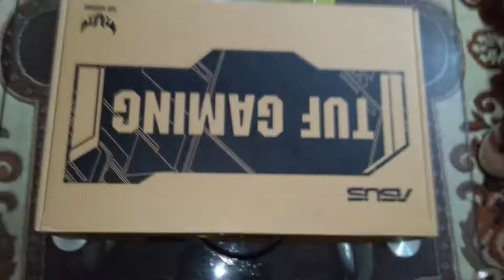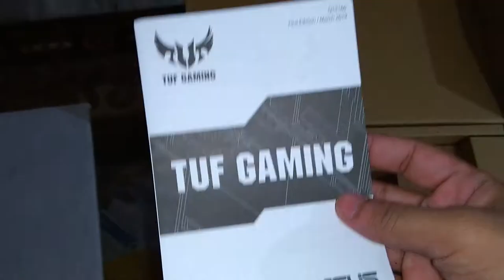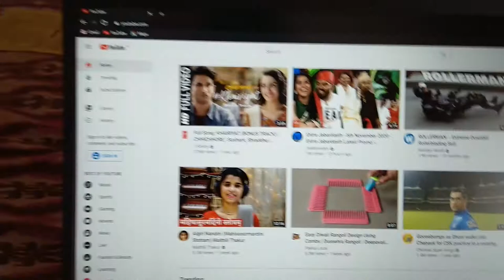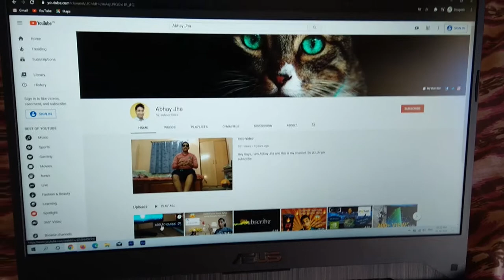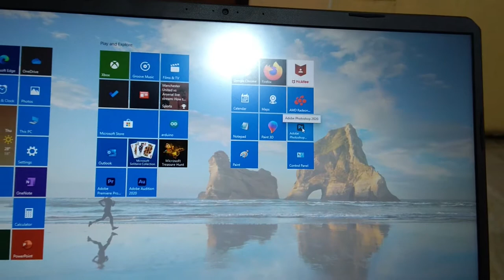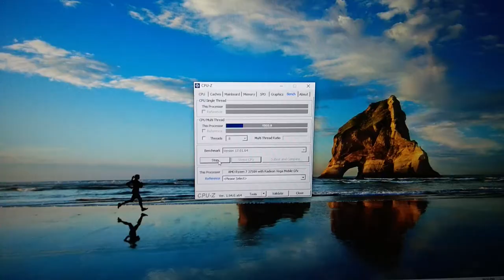🔥ASUS TUF FX505DT Unboxing & Review🔥 || 😱Is this the best laptop for students ?🤔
Hey Guys, in this video I have unboxed and reviewed the ASUS TUF FX505DT laptop.

Tron address - THpt365oueN5oJGmoYHMWWCYYvPfE8R6Go

Time Stamps
00:00 - Intro
00:26 - B Roll
00:51 - Unboxing
01:58 - Review
02:40 - Battery Life test
03:37 - Review
03:45 - Benchmarking
05:28 - Cons
07:06 - Gaming Test
07:28 - Final Verdict

My Rig:

GPU (Price is more on Amazon)
HDMI Cable

Additional Stuff

Mouse + Keyboard Combo
Best budget speakers
Best budget microphone

Sound Credits:
Electrolight Symbolism
Ikson Apart